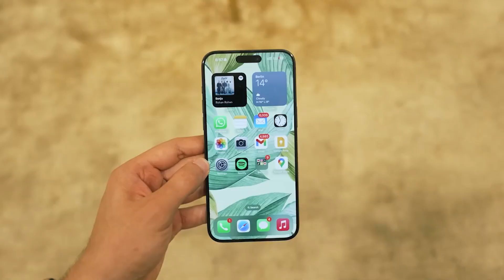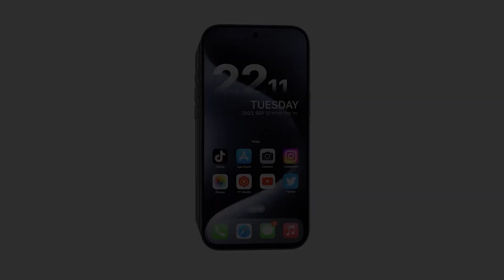"Mind-Blowing AI Upgrade: Unveiling the iPhone 16's Neural Revolution!"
Prepare to witness a seismic shift in smartphone technology with the upcoming iPhone 16! Join us as we delve into the cutting-edge realm of artificial intelligence and uncover the game-changing upgrades poised to redefine the smartphone landscape. From an enhanced Neural Engine to exclusive AI features, this video breaks down the latest rumors surrounding Apple's next flagship device. Don't miss out on the future of AI innovation – dive into the iPhone 16's Neural Revolution today! 🚀📱

In this video, we discuss the latest leaks and rumors concerning upcoming Phone, including the entire lineup we should expect, the pricing, the features, the design changes, and much more!